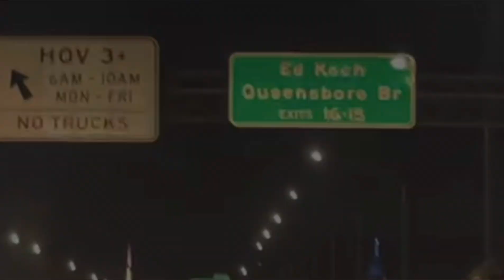Que hece la gente que vive en new york en el 2023?descubrimiento